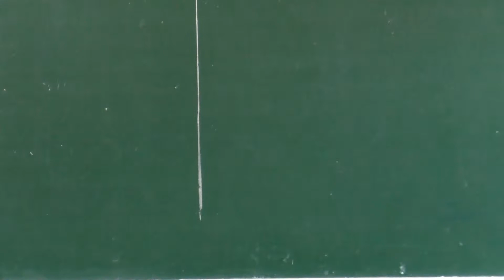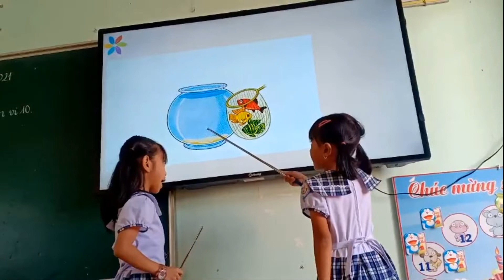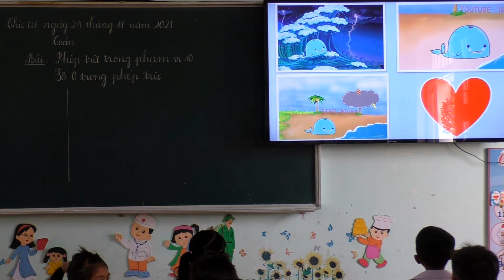Chuyên đề Ứng dụng CNTT trong dạy học môn Toán lớp 1